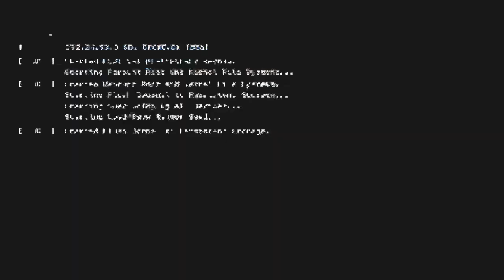gta5 edited video